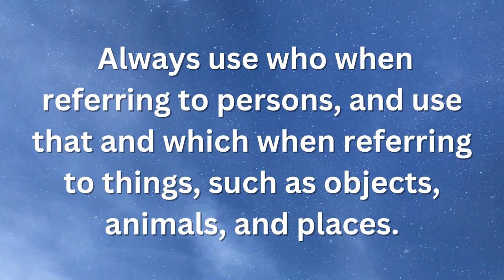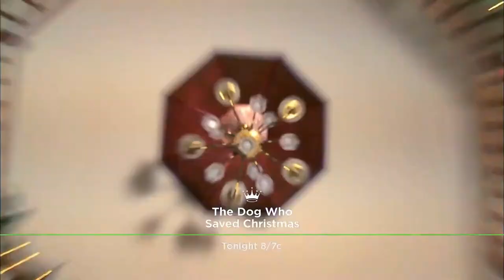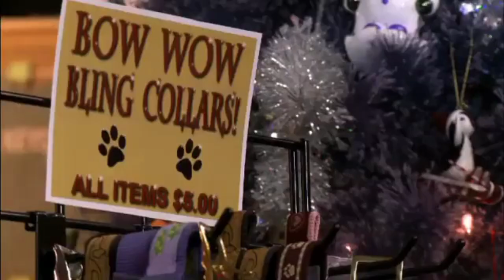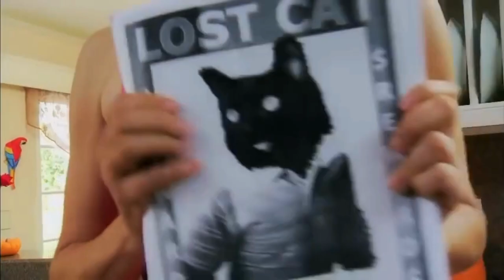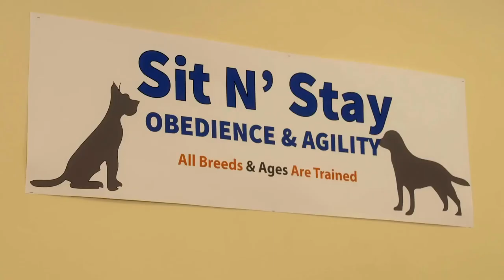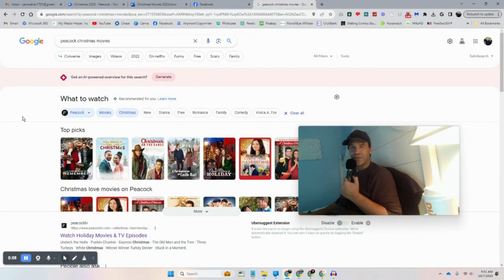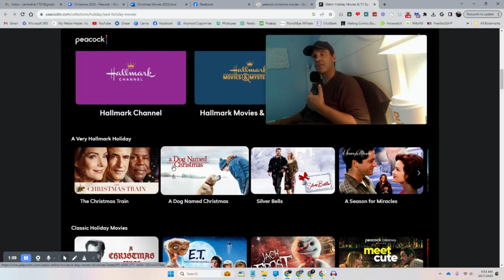Five Festive Films Streaming Free on Peacock!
Peacock TV is a streaming service owned by NBCUniversal that offers a wide range of TV shows, movies, original series, live sports, news, and more. Launched in 2020, Peacock provides both free and premium subscription tiers, giving users access to a diverse library of content.

The free tier includes a selection of movies, TV shows, news, sports, and some original programming, supported by ads. The premium tiers, Peacock Premium, and Peacock Premium Plus offer an expanded content library, exclusive content, early access to late-night shows, and ad-free viewing options for an additional subscription fee.